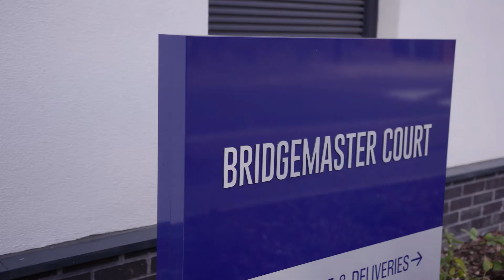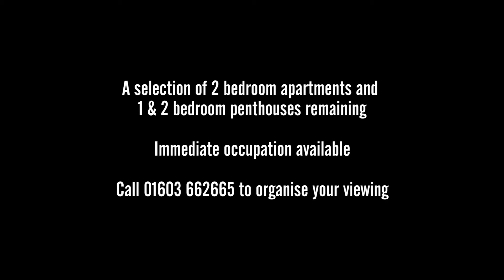Bridgemaster Court Tour